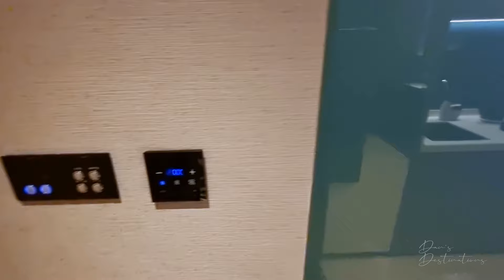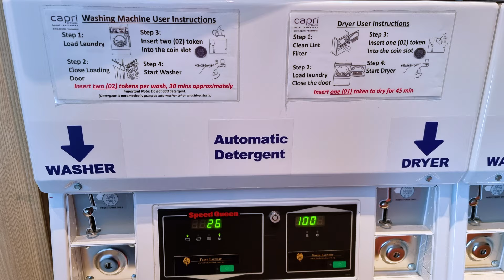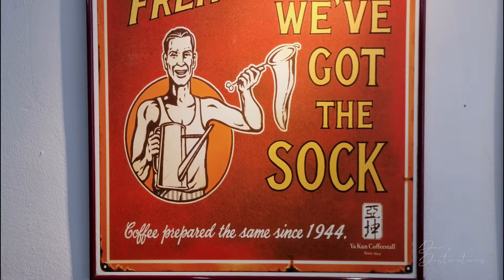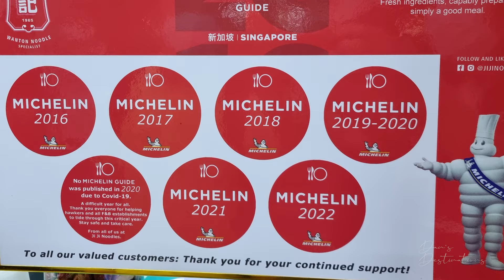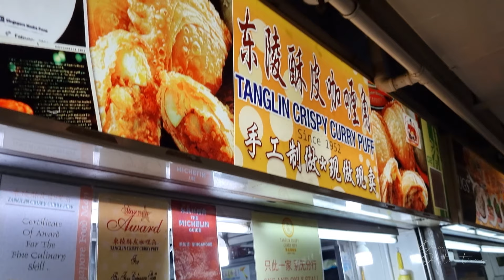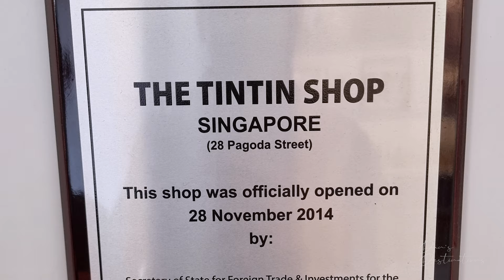🇸🇬 What to see and eat in Singapore Part 1 | Dan's Destinations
I had a chance to visit Singapore in August and this is my guide on things to eat and places to see on my short trip.

I stayed near Chinatown and thoroughly enjoyed all the food choices in that area. I also took the time to catch the Royal Albatross Tallship at sail near Sentosa Island.

▬▬ CONTENTS ▬▬
0:00 - Preview
0:15 - Melbourne to Singapore
2:25 - Capri By Frasers China Square
3:40 - Breakfast at Ya Kun Kaya Toast
4:55 - Hong Lim Food Centre
5:04 - Ji Ji Noodle House
5:57 - Tanglin Crispy Curry Puff
6:53 - Granny Pancake
7:08 - Chinatown
7:24 - The TinTin Shop
7:56 - Buddha Tooth Relic Temple
8:20 - Smith Street Taps & Mikkeller | Chinatown Complex
8:45 - Royal Albatross Tallship
10:22 - Next episode

RECOMMENDED EQUIPMENT
AMAZON AUSTRALIA
- Samsung SmartTags+
- Apple Tags
- DJI Mavic 3
- DJI Osmo Action 3
- DJI Osmo Pocket 2
- DJI Mini 3

AMAZON US
- Samsung SmartTag+
- Apple AirTag
- DJI Mavic 3
- DJI Mini 3
- DJI Pocket 2

Check out Topaz Labs Video Enhance AI for upscaling and enhancing your videos using AI. (link below)